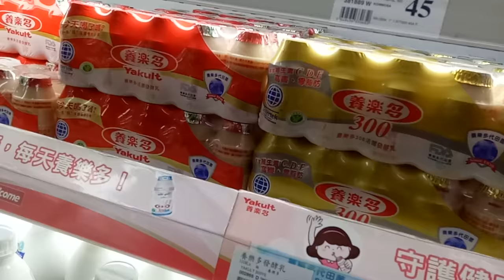kids playground ~indoor outdoor -孩子們的遊樂場〜室內室外-子供たちの遊び場〜屋内屋外-어린이 놀이터 ~ 실내 실외~otoro